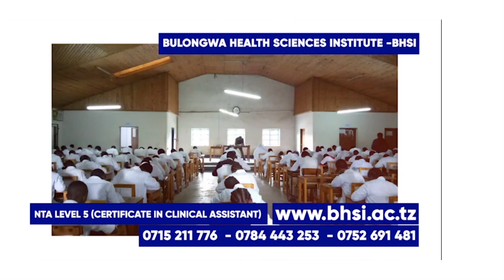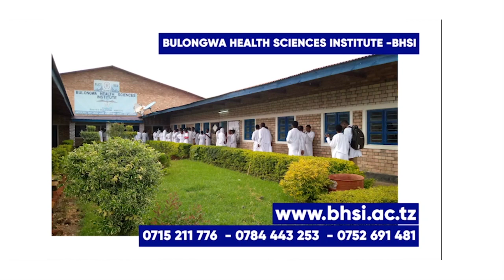MH.TUNDU LISU AZIDI KUCHAFUA MIKOANI...| MASANJA TV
TANGAZA NASI MASANJA TV TUPIGIE SASA KWA NAMBA 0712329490